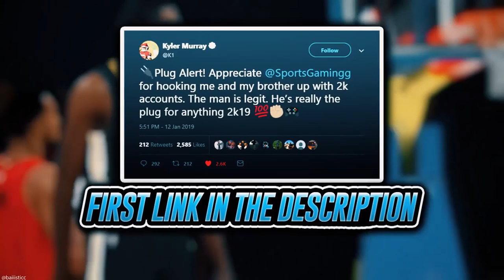THE REASONS WHY 2K HAS BEEN SO BAD! SHAKE4NDBAKES GONE! WHAT IS GOING ON 2K FIX YOUR GAME!